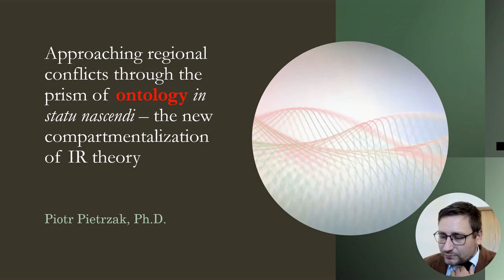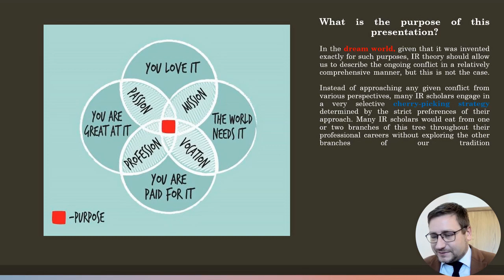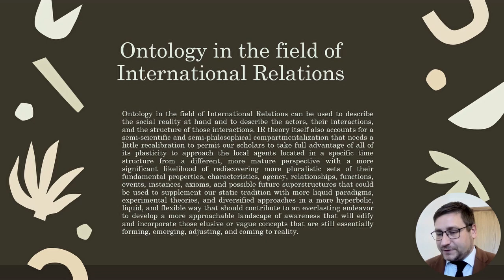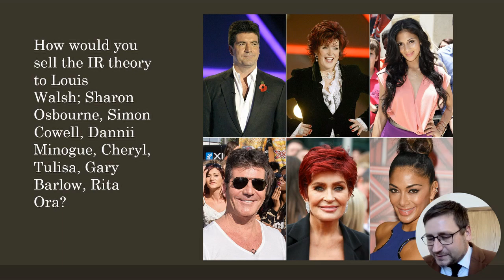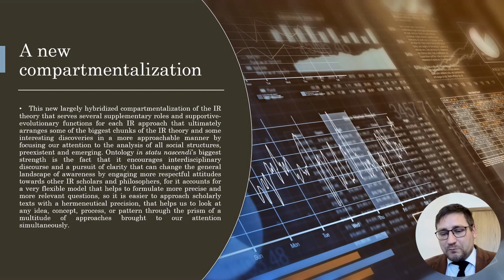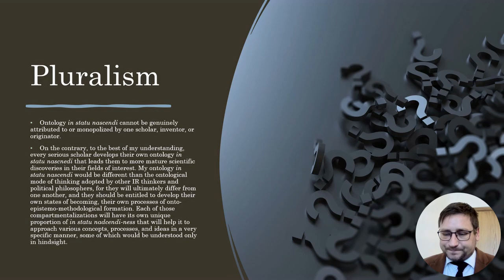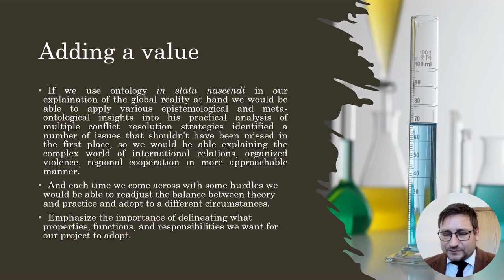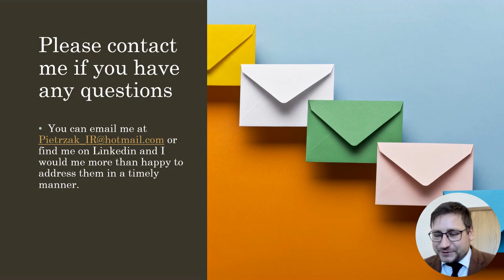Approaching regional conflicts through the prism of ontology in statu nascendi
Ontologies surround us, a quick and useful example of which is how the Internet has been shaped and categorized, heavily relying on the collection of algorithms and alphanumerical addresses of the domain that underpins and interlinks the way in which the information is stored, interlined, indexed, and accessed in the public domain. Under normal circumstances, more comprehensive searches would offer us a chance to gather more pluralistic data about concepts, ideas, and processes in a more transparent and comprehensive manner. As a metaphor, most IR theorists work these days by switching off all but one or two regional servers before performing an Internet search, so we would not be able to call the results of such browsing scientific. They just provide us with partial data from the public domain, yet many IR theorists have no issue with following the currents of just one or two schools of thought.

This study suggests a new way of approaching contemporary conflict by embracing much stronger ontological roots in our literature on the subject that might reinvigorate the pursuit of the truth about international relations to make it easier for IR scholarship to reach traditionally uncharted and neglected territories of science. Specifically, it puts forward the ontology in statu nascendi to deal with a modern conflict of global or regional importance in a more approachable manner, for this new compartmentalization and a supplement to the existent IR theory was explicitly designed to embrace a more systematic, interdisciplinary, and contemplative mode of IR-related deliberations that hopes to convey the central meaning of the given research area by breaching the division between the main conceptual, methodological, and analytical differences between what appears to be a collection of rival approaches, theories, and traditions that should be better integrated within IR theory. It essentially postulates building empirical bridges of mutual understanding instead of walls of division to approach our research area more constructively.

PIOTR PIETRZAK, Ph.D. is a geostrategist, influenced by geoeconomy, pragmatic IR theorist, political thinker and an ontologist by training who asks uncomfortable questions for a living. His primary interests lie in conflict management, conflict resolution, just war theory, humanitarian matters, and post-conflict reconciliation. He coined the term ontology in statu nascendi to approach both the great debates within the IR theory in a more coordinated way and makes it easier to approach the events in the Middle East in a more holistic manner and through the prism of various other developments in Eastern Europe, the Balkans, Africa, and Eurasia in general.